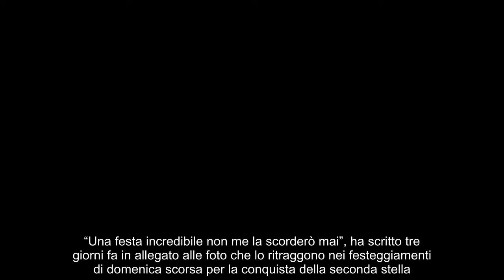Si è rotto il legamento crociato il messaggio social di Pavard